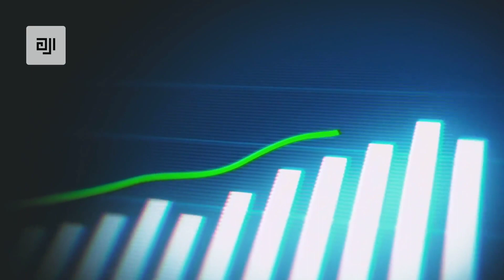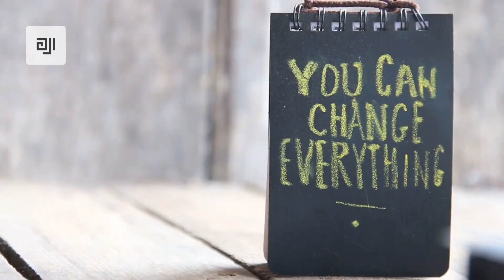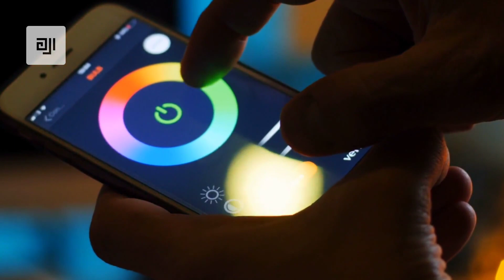10 Habits of Unsuccessful People Who Never Move Forward In Life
🌟 Unlock Your Potential! 🌟 Dive into this empowering video where we explore the detrimental habits of procrastination and negative self-talk and provide actionable strategies to break free and achieve personal growth.

🚀 Procrastination: Discover how putting off important tasks can hinder progress and lead to missed opportunities. Learn effective time management skills and practical steps to overcome this common barrier to success.

🧠 Negative Self-Talk: Explore the impact of critical internal dialogue on confidence and decision-making. Uncover strategies to challenge and reframe negative thoughts, fostering a more positive mindset for enhanced well-being.

🌈 Transformational Tips: Gain insights on how to replace negativity with positive affirmations, practice self-compassion, and surround yourself with positivity. Embrace mindfulness and meditation to cultivate a calmer, more constructive outlook.

👊 Take Control: Empower yourself to challenge and overcome these habits, paving the way for personal and professional success. Remember, you have the ability to shape your mindset and achieve your goals!

🔔 Don't miss out on the opportunity to transform your life! Let's embark on this journey of self-discovery and growth together! 🌱✨